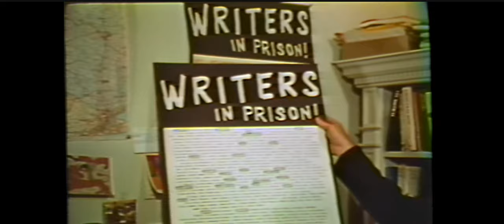PEN America Sostre